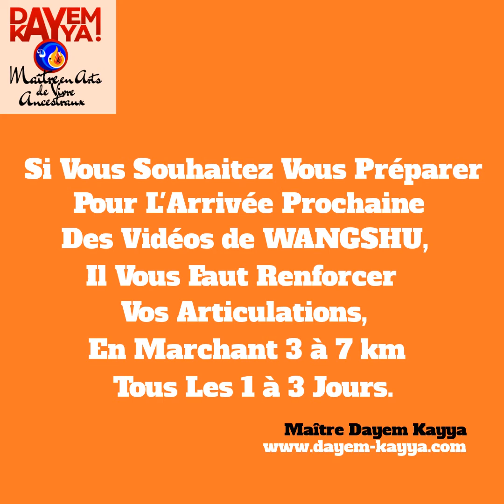💯Challenge: Plus de 70km de Marche & Le WangShu 💪 ARRIVE !!! 💪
J'ai effectué un Challenge la semaine dernière, plus de 70km de Marche. Vous trouverez le resultat dans cette vidéo. De plus je me prépare à commencer les vidéo de WANGSHU, un arts de vivre ancestral qui renforce le corps

Information:
"Pour ceux qui souhaite se préparer à suivre les vidéos de WangShu, renforcer vos articulations en marchant 3 à 7 km tous les 1 à 3 Jours"
Maître DAYEM KAYYA